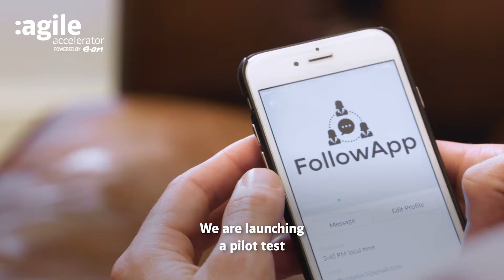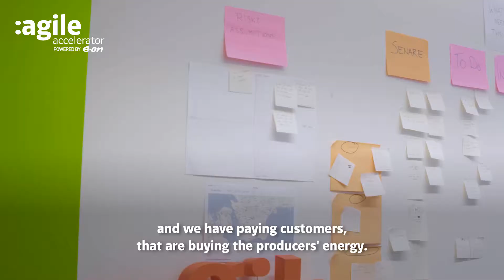E.ON :agile Nordic - Batch 2 Wrap Up